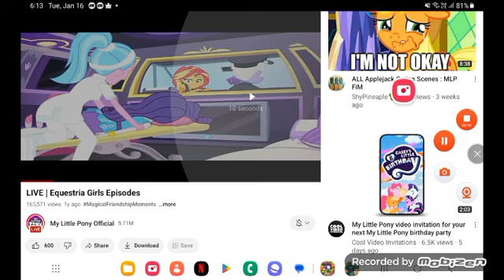March 21, 2024